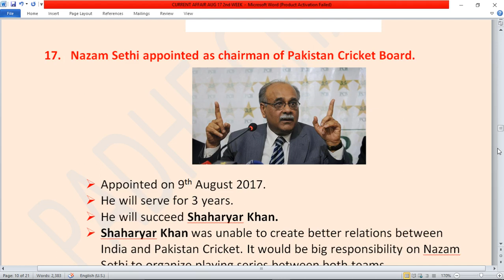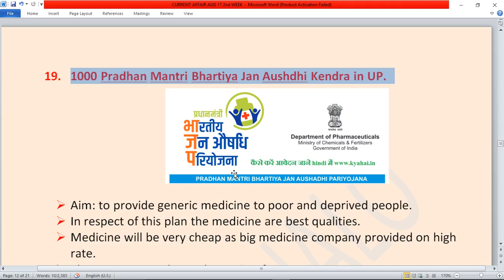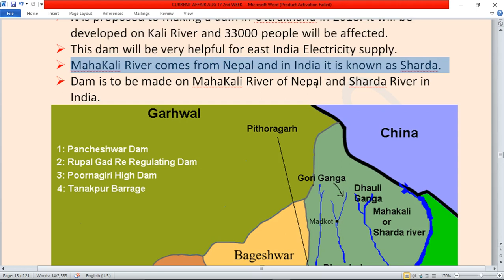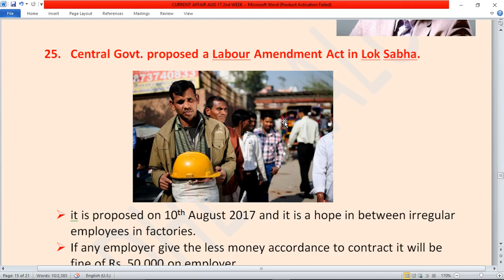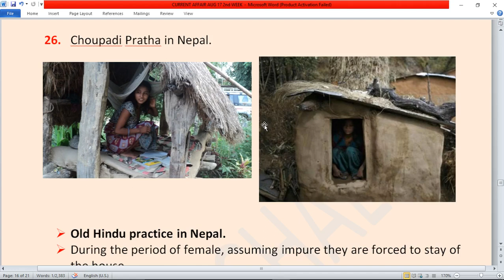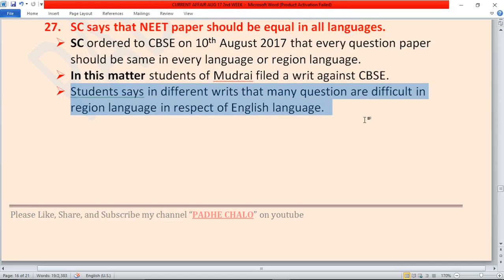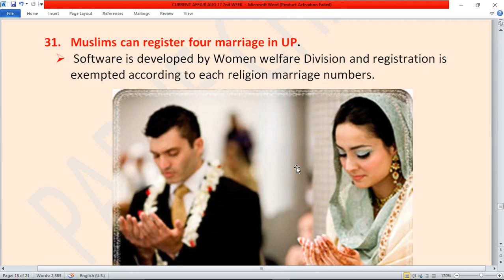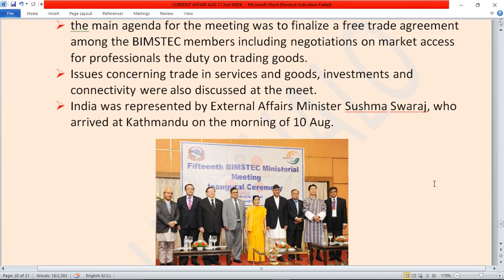WEEKLY CURRENT AFFAIRS AUGUST SECOND WEEK PART 2